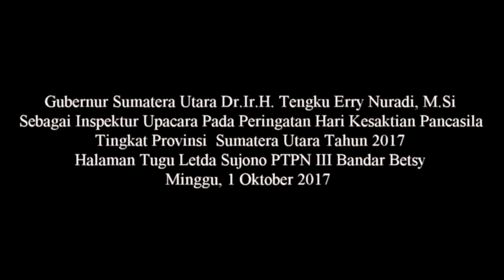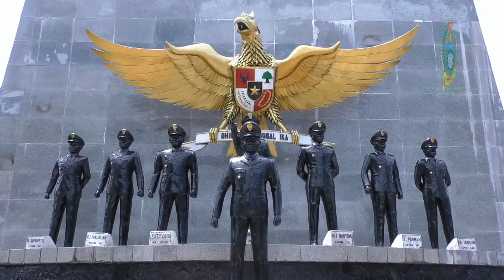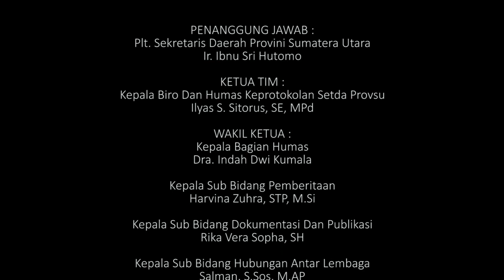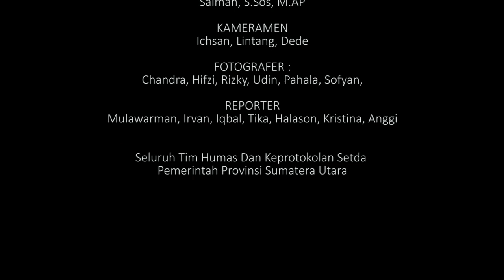Peringatan Hari Kesaktian Pancasila di Sumut